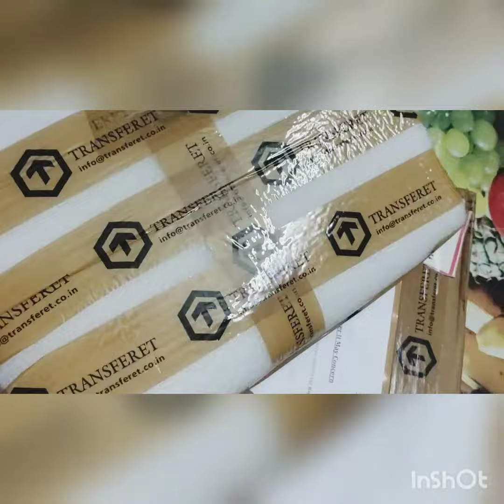🥳 DXC Technology | 🎉 Laptop Unboxing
Thank you @DXCTechnology  for this Laptop 💻 and Thanks @transferet for your safe delivery 🚚